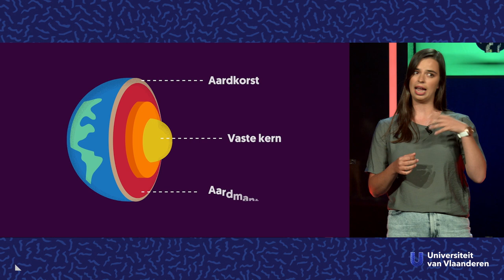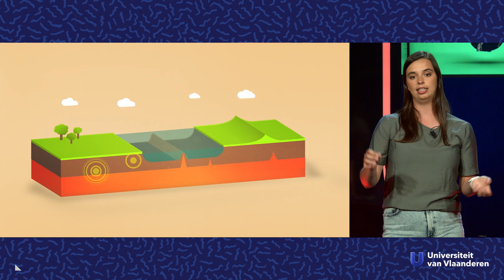Waarom is het zo moeilijk om een aardbeving te voorspellen?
Over het voorspellen van aardbevingen.

Aardbevingen hebben een verwoestende kracht. Stel je eens voor hoeveel schade en menselijk leed je zou kunnen vermijden als je zo'n aardbeving zou kunnen voorspellen. Dat is precies wat geoloog dr. Katleen Wils (UGent) onderzoekt. Of dat haalbaar is en hoe ze dat dan zou doen, komt ze allemaal vertellen.